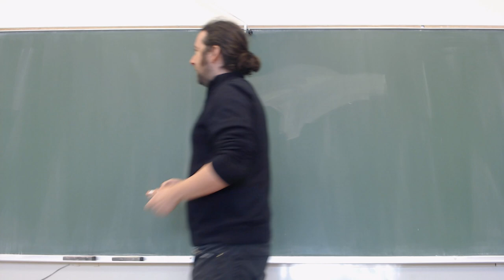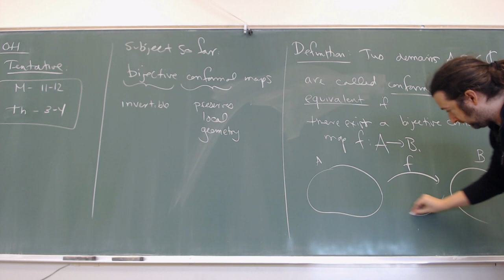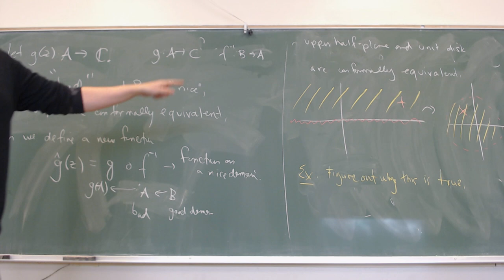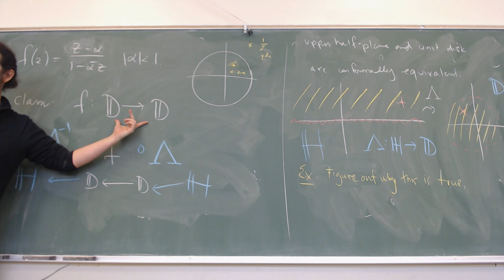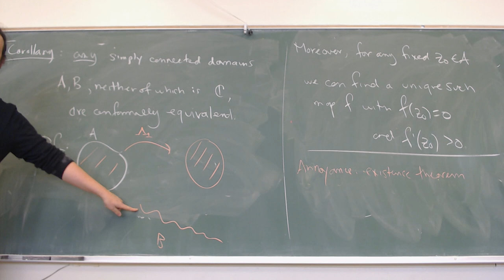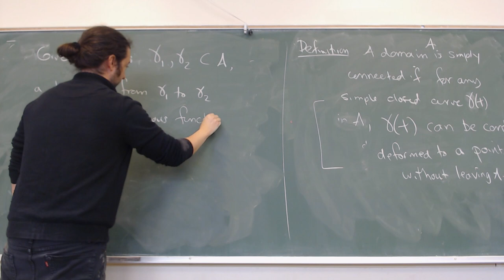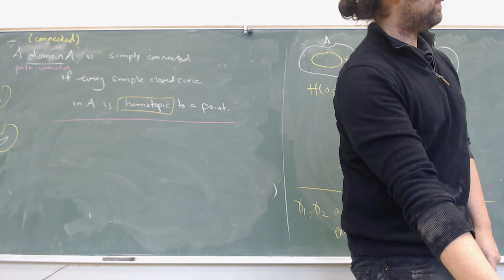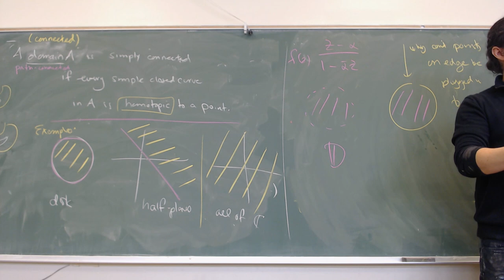Math 411 - Lecture 3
Notes: (Work in progress)